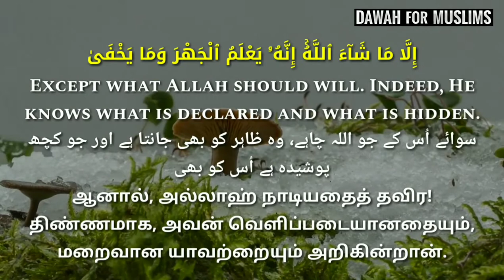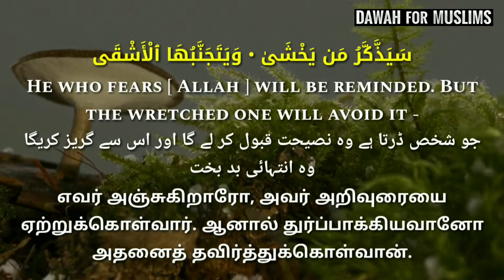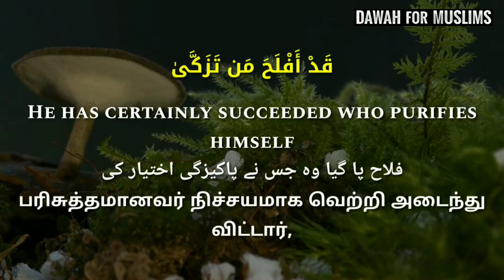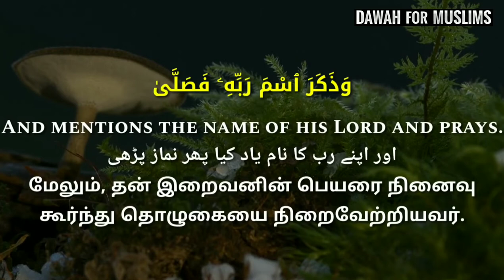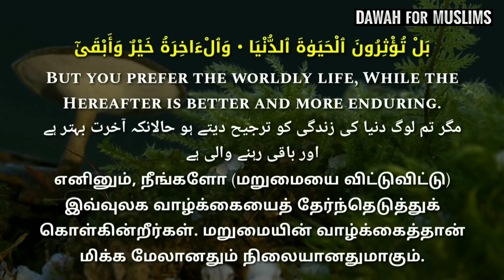சூரா அல் அஃலா : : ஷேக் மிஷாரி ராஷித் அல் அப்பாஸி